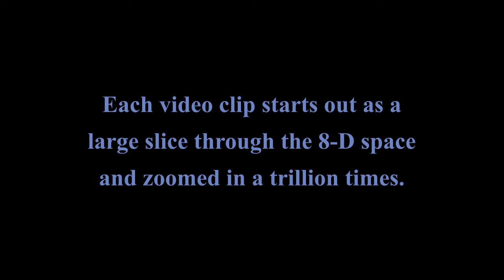Fractals in Several Groupoid Algebras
This is the 20th video in the series of fractals in higer dimensional algebras. Groupoids, also known as Magmas, form very strange algebras with very little structure. When Mandelbrot's fractal formula is applied to groupoids and semigroups algebras strange images and animations occur. Most of the clips in this video form fractal structures. Most of these videos are slices through 4 or 8-D spaces formed by the 8 dimensional groupoid algebras zoomed by a magnifications of around one trillion . One video is an animation of a slice moving through through a "time" dimension.

These are other videos in the Octonion and Semigroup series

19. Fractals in Several Groupoids https: //youtu.be/w6WavcT1H1A